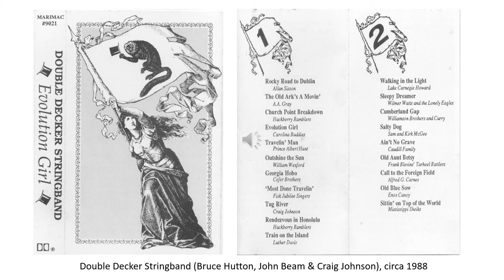The Old Ark's A Movin' (Double Decker Stringband)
Liner notes: “Georgia fiddler A.A Gray recorded The Old Ark’s A Moving’, featuring his voice rather than the brilliant fiddle he played with Dilly and the Dill Pickles.”